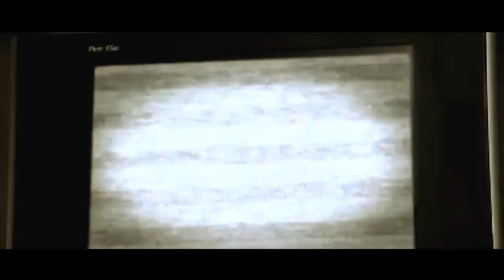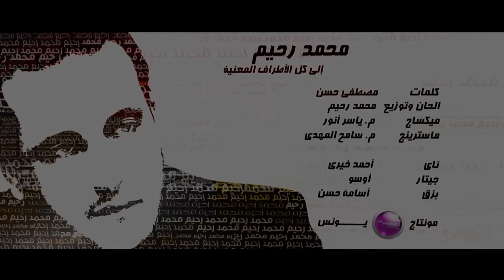Rahim - Ela Kol El Atraf El Maaneya / محمد رحيم - إلي كل الأطراف المعنية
Mohamed Rahim - Ela Kol El Atraf El Maaneya | محمد رحيم - إلي كل الأطراف المعنية
Lyrics : Mostafa Hassan | كلمات : مصطفي حسن
Tones & Music Arrangement : Mohamed Rahim | الحان وتوزيع : محمد رحيم
Sound Engineering : Eng. Yasser Anwar | هندسه صوتية : م. ياسر أنور
Mastering : Eng. Sameh El Mahdy | ماسترينج : م. سامح المهدي
Video by : Younis.

Guitar : Ousso | جيتار : أوسو
Nay : Ahmed Khayery | ناي : أحمد خيري
Bouzouki : Osama Hassan | بزق : أسامة حسن

إلي كل الأطراف المعنية , إلي كل الأطراف المصرية
المعتصمين في الميادين والثورجية , واللي قاعدين جوا البيوت الأغلبية
السياسي والدبلوماسي وإلي اللي طمعان ف الكراسي
إلي سواقين التاكاسي والبياعين والفكهانيه
وإلي الشيوخ والقساوسة وإلي الأبالسة البلطجية
وإلي اللي واخد كام دكتوراه وجوائز عالمية
انسوا المصالح مصر الأهم , الف عين بصة وعايزة تشوف بلدنا بحر دم
مش هكتر ف الكلام كل الحاجات أتقالت
هما يادوب كلمتين ملهمش تالت
اما مصر هتعلي هنعلي هتعلي هنعلي وراها
واما مصر هتغرق ايوة هنغرق أحنا معاها
رجال الأعمال والي العمال والقهوجية
الي كل مواطن في التحرير والعباسية